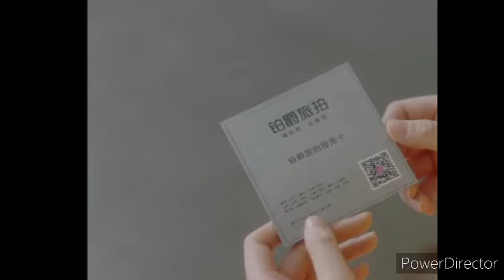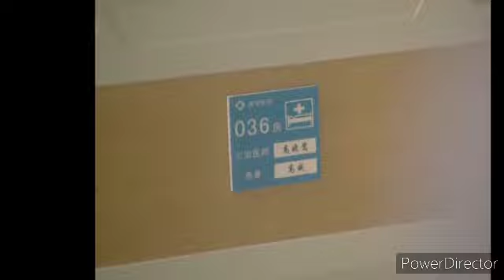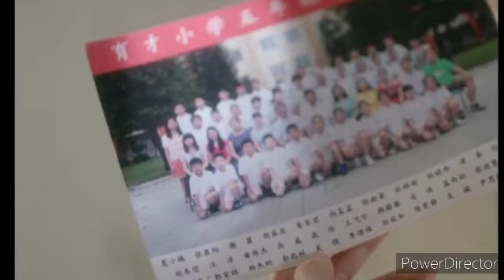My Dear Lady ep 14 15 |என் அன்புக்கு சொந்தமானவளே நீயடி..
mydearladyep14 15#mydearladyseries mydearladyexplainedintamil cinevibes cdrama chineseseriesexplainedintamil chineseseries.

A love so beautiful full episodes  playlistlink

Indha  series oda one liner ...
Oru divorce aana ponnu endha vishayama job experience um ilama kitathata 10yrs kazhichi job thaedapora .. avaluku job kidaikuma ? Avalukana identity aa uruvaakipala ??? Andha time la avaluku relationship mela irundha bayam maari marupadiyum kadhalipala? Idhellam therinjikka daily indha series aa follow pannunga ... Kandipa indha series poga poga vaera level interesting aa irukapogudhu ungaluku kandipa indha series pudikum nu ninaikuren for latest videos just SUBSCRIBE,LIKE ,SHARE,COMMENT PANUNGA IT ALOTS TO ME
MY DEAR LADY PLOT
The drama tells the story of full-time wife Ling Xun Xun who faces divorce after six years of marriage. After receiving the divorce papers, she bumps into a luxury car and faces huge compensation. In order to regain custody of her child, she unexpectedly becomes the personal assistant of overbearing CEO Cheng Li. It is a story of an “older sister and younger brother” love as they face obstacles over their age gap, the divorce, and the opposition of Cheng Li’s family

1.The video is also for teaching purposes
2.It is not transformative in nature
3.we only use bits and pieces of video to get the point across where necessary.